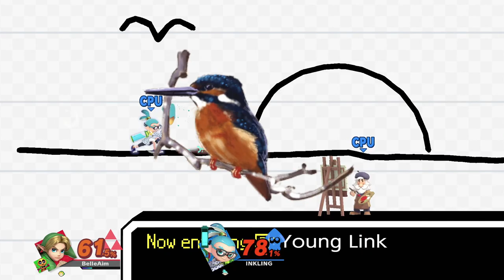Super Smash Ultimate Classic Co-op with BelleAim and Derrick: Young Link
Join BelleAim and special guest, Derrick Bitner from GameXplain, in Young Link's Classic Mode! Stay till the end to see bonus spirit battles from the World of Darkness section!!!

If you enjoyed, be sure to let us know with comments, subs, and likes! Let's get Derrick back again for another episode!

Also, if there's a Super Smash Ultimate Mashup you'd like to see, please post in the comments, we may choose it for the next bonus :D

for reviews, discussions, analysis, and more! Thank you so much, Derrick!

Super Smash Ultimate